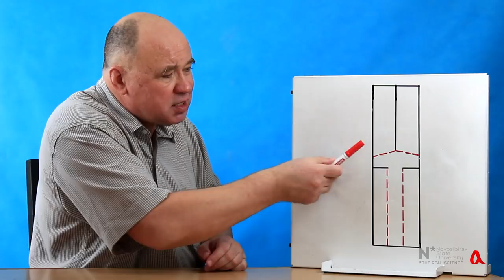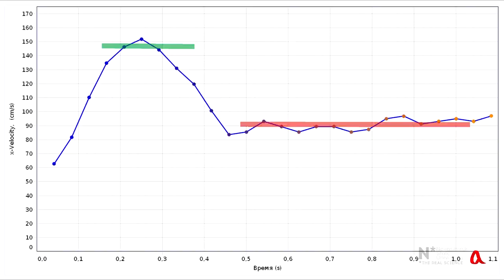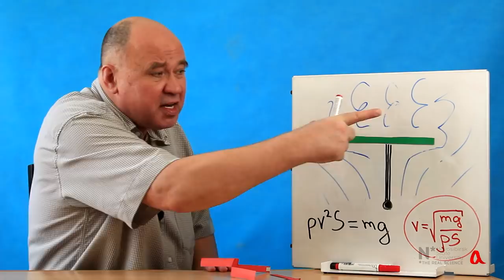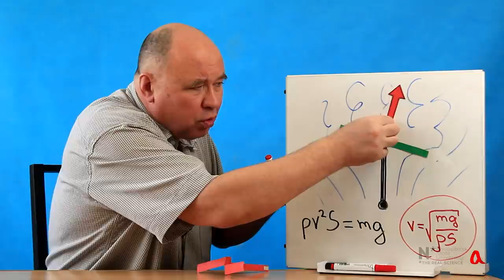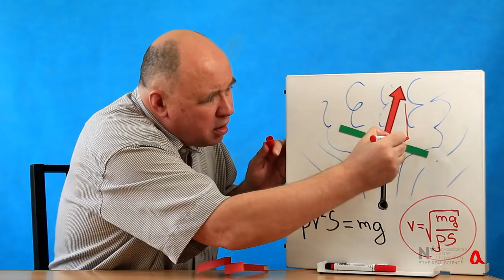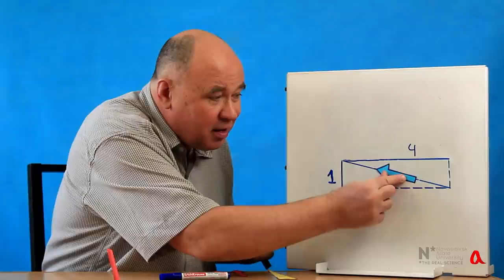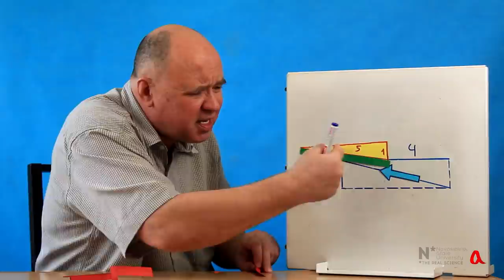Авторотация 3 ● Бумажный вертолёт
При спуске бумажного вертолёта на авторотации его скорость спуска оказывается заметно меньшей, чем скорость его же парашютирование без вращения. Это происходит из-за того, что вращающиеся лопасти создают заметную подъёмную силу.